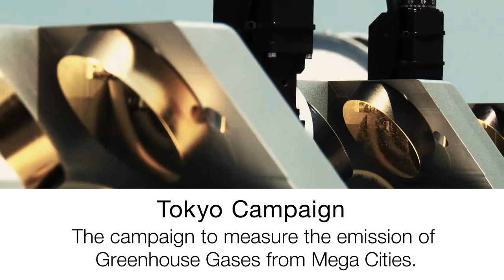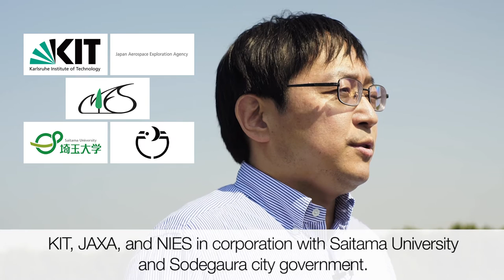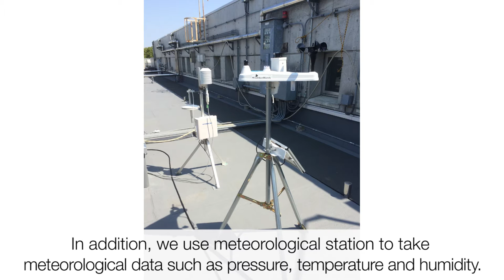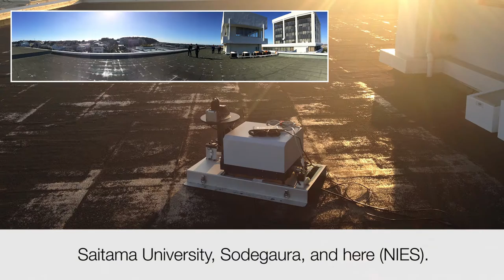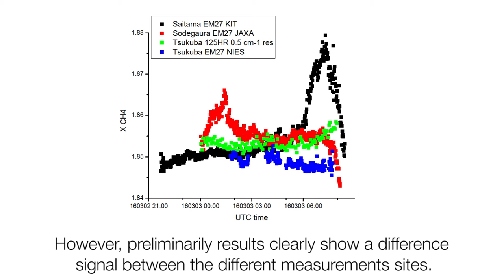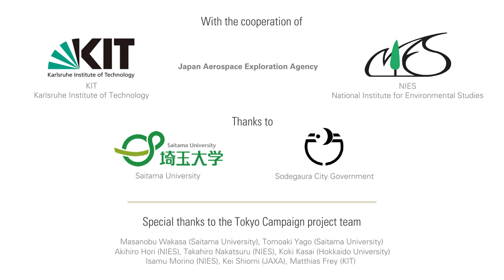Tokyo Campaign Measurement of Greenhouse Gases Bruker Optics EM27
One of the most environmental concerns is global warming and the related future climate change. To understand the source and sink scientists look into emissions of greenhouse gases globally as well as on local scales. Passive Remote Sensing is one of the preferred techniques and especially the EM27/SUN spectrometer as a dedicated solution for this application. The following video recorded during a measurement campaign in Tokyo, Japan provides insight into this highly interesting field of research.